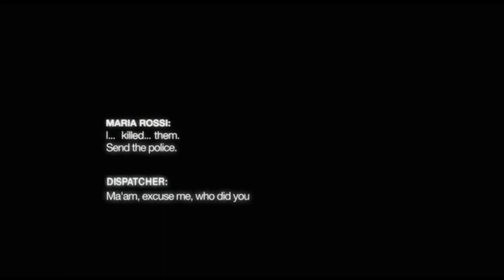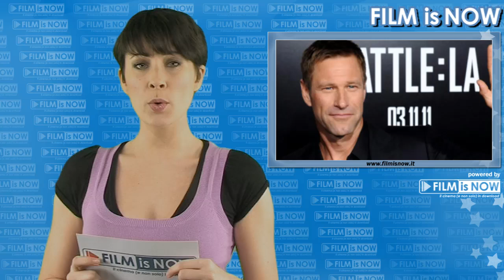The Devil Inside - Trailer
The Devil Inside - Movie Trailer: The story centers on a woman who has been led to believe her mother brutally murdered three people because she was clinically insane. After being told the murders occurred during an exorcism, she sets out to discover the truth. While documenting her experience with a film crew in Italy, she becomes involved in a series of unauthorized exorcisms.

Cast:
Fernanda Andrade
Simon Quarterman
Evan Helmuth
Ionut Grama
Suzan Crowley

Genre: Thriller